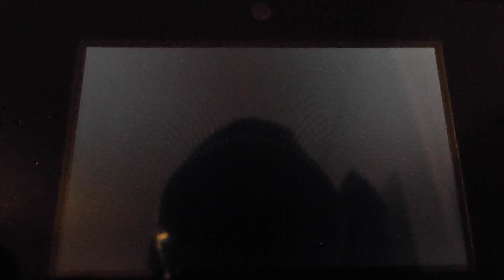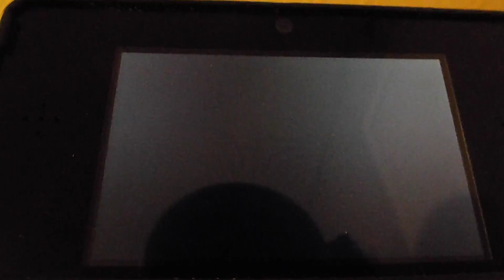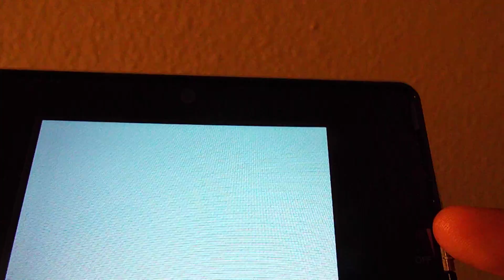Pokemon Y Pt. 16 Persistant Serena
Logan is fighting again with his rival and it just seems like this girl is bent on being victorious. That or she has a thing the handsome Logan. Thank you so much everyone.